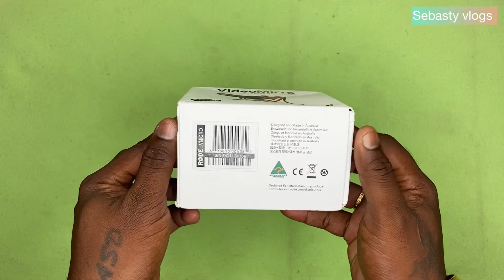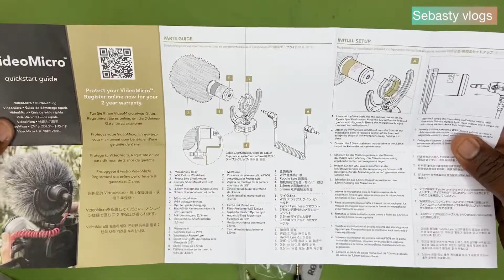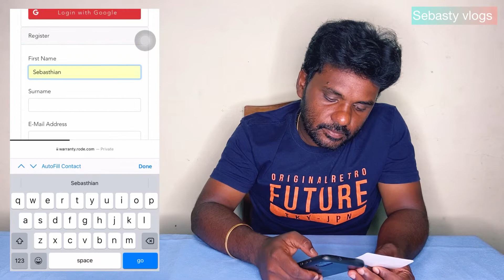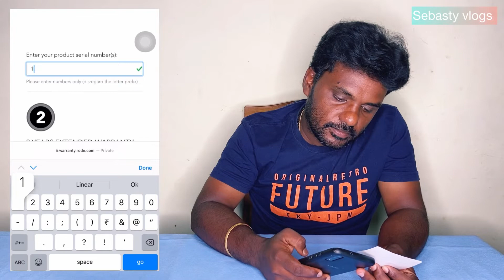Rode videomicro short gun mic 🎙-Fake or Original 🤔எனக்கே விபூதி அடிச்சுட்டாங்கலா…???😭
Rode- VideoMicro (short gun mic)

The VideoMicro is a high-quality on-camera microphone that's ideal for vlogging and filmmaking with a camera or smartphone.

1. Ideal for use with compact cameras and smartphones
2. Integrated Rycote® Lyre® shock mounting for superior isolation from handling noise

3. Deluxe furry windshield for recording outdoors
4. High-quality on-camera condenser microphone

high-quality condenser capsule and cardioid polar pattern, the VideoMicro delivers crisp, clear, natural-sounding audio that's ideal for vlogging and run-and-gun filmmaking.

It also excels when used on a boompole and with its high-grade ceramic coating and deluxe furry windshield, it's great for use outdoors in a variety of filmmaking scenarios, making the VideoMicro a supremely versatile compact microphone.